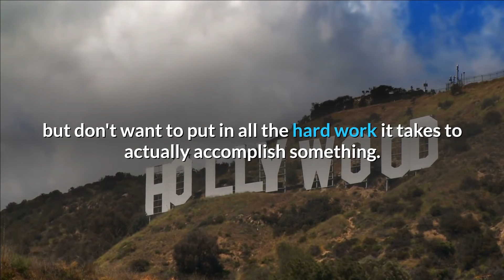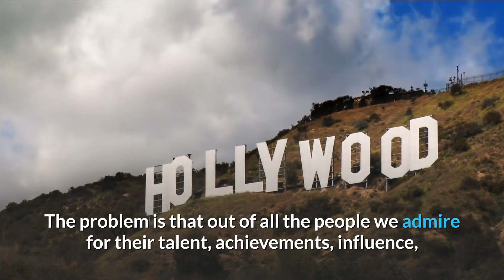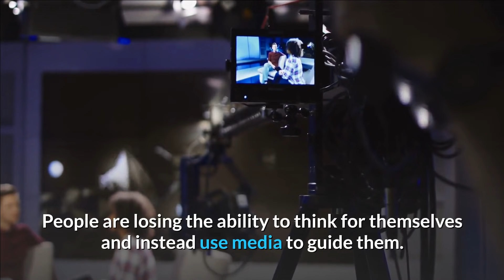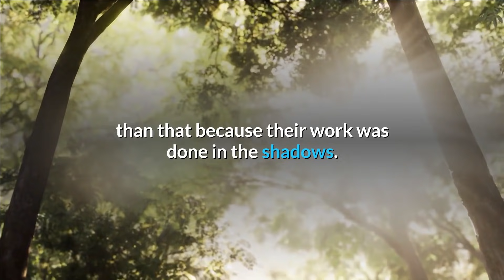The Sad Reality of Modern Society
All you need is a few computer programs that can edit pictures or videos and "create" fake realities for people to buy into.